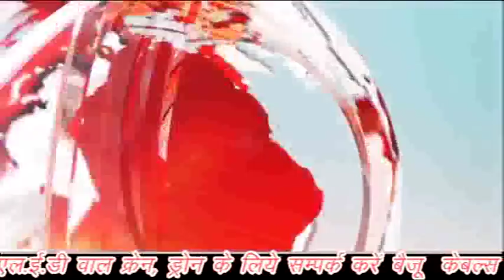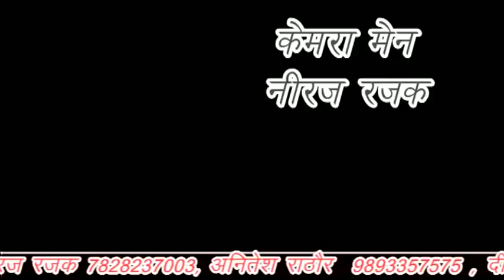अमित शाह के आने से पहले तैयारियां सुंनिश्चित करने पूरी बीजेपी हुई एक जुट,